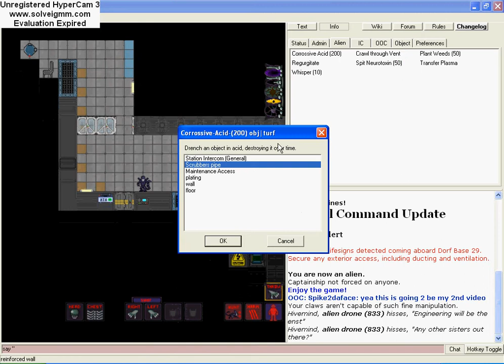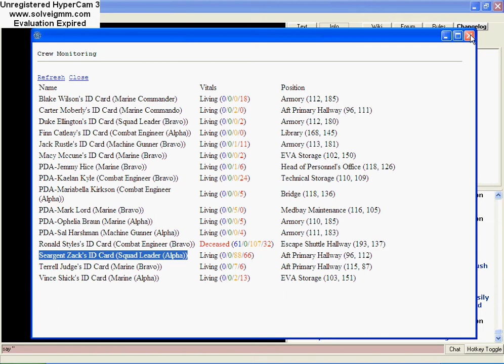lets play space station 13 marines vs aliens game 2 im a alien